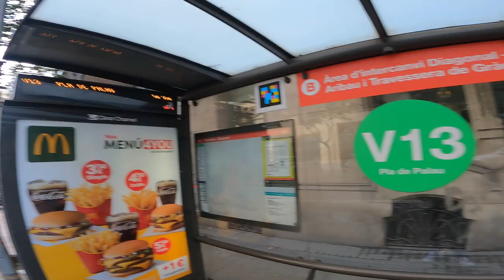FIRST DAY OUT IN BARCELONA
In this video I go on a tour of the city, checking out some of the tourist hotspot in the city, I visit the Rambla de mar area. checking out the views, I went on a bout ride, we go past the beach in that area. we go on a mini city tour which started in the city centre and ended in ramble de mar. I end the day eating a beautiful sea food paella.